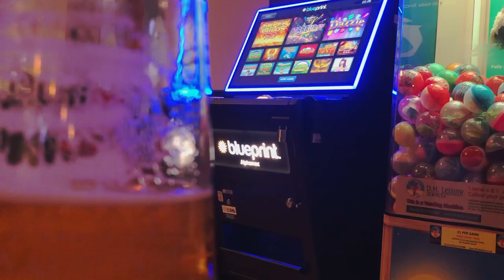Dope Lemon - Home Soon (Unofficial Music Video)